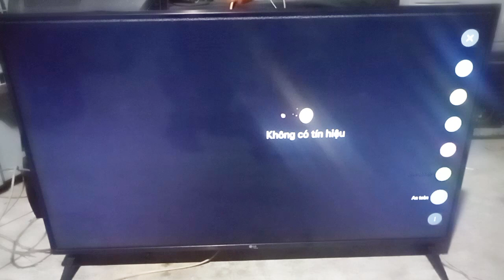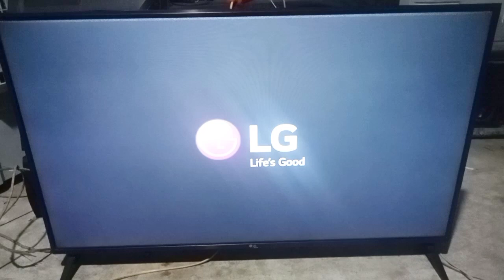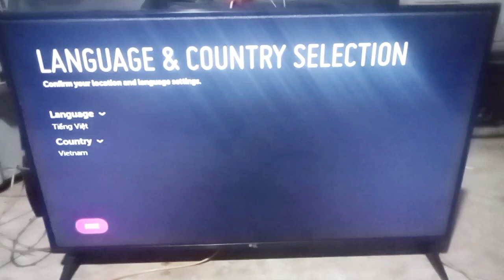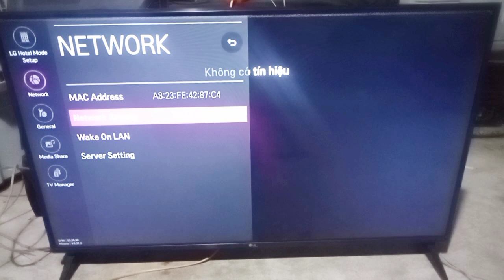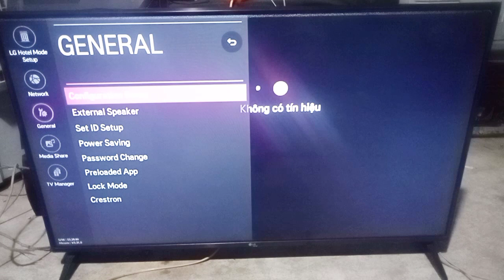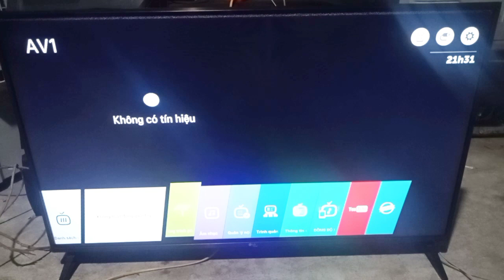Tivi LG bản Hotel mode bị mất kết nối wifi và mất YouTube , sau khi reset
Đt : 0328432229